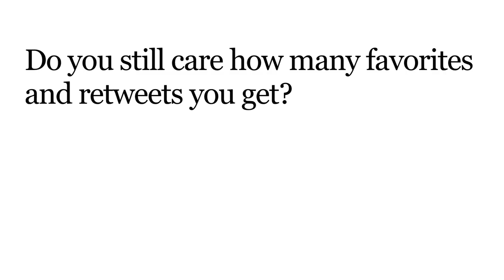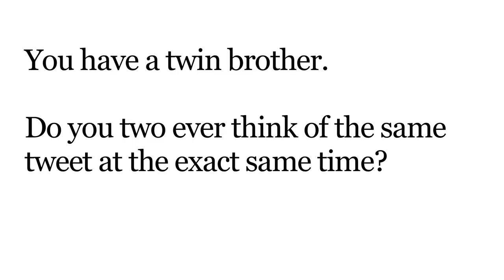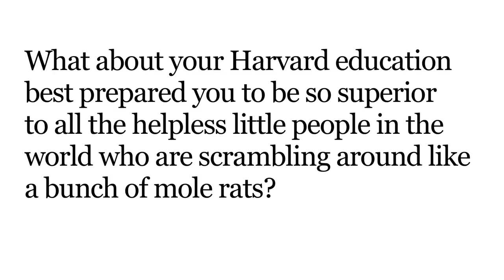Think X with Megan Amram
Comedian and Parks and Rec writer @meganamram (aka "Hot Boobs") reveals her strategy for becoming a hot commodity on Twitter.